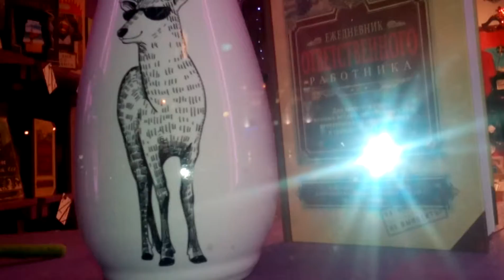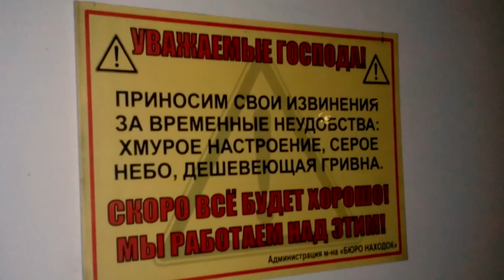Подари и удиви